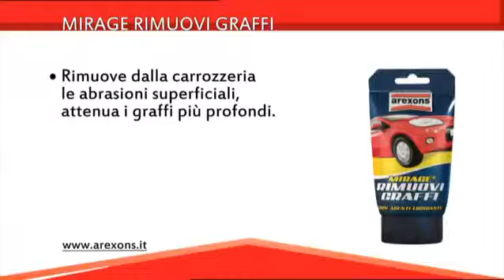Mirage rimuovi graffi Arexons | BricoBravo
al prezzo più basso del web!